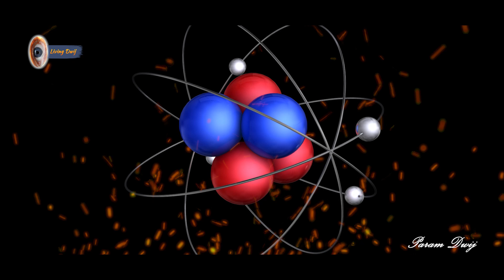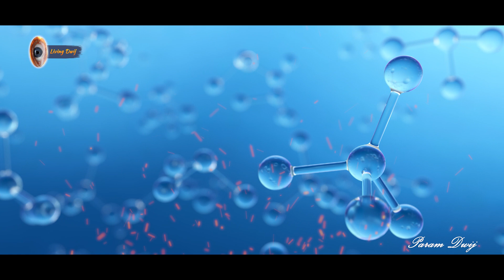परमात्मा को अपने अंदर कैसे ढूंढे | जानिए परम द्विज से परमात्मा प्राप्ति के मार्ग | Way to Attain God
क्या परमात्मा हैं? यह प्रश्न सदियों से मानव मन को विचलित करता रहा है। क्या सच में कोई सर्वशक्तिमान शक्ति है जो इस सृष्टि को संचालित करती है? या फिर यह केवल हमारी धारणाओं और विश्वासों का परिणाम है? इस वीडियो में हम इन गहरे और दार्शनिक प्रश्नों पर चर्चा करेंगे। विज्ञान, आध्यात्म, और धार्मिक दृष्टिकोणों से जानेंगे कि क्या परमात्मा का अस्तित्व है और इसके प्रमाण या संकेत क्या हो सकते हैं। इस रोमांचक यात्रा का हिस्सा बनें और खुद अपने उत्तर खोजें!"

मुख्य बिंदु:

    परमात्मा की परिभाषा
    विभिन्न धर्मों में ईश्वर की अवधारणा
    विज्ञान और आध्यात्म का नज़रिया
    आत्मा, ईश्वर और ब्रह्मांड का संबंध

वीडियो देखें और जानें:

    क्या सच में कोई परमात्मा है?
    ईश्वर के अस्तित्व के प्रमाण क्या हैं?
    हमारे जीवन में ईश्वर की भूमिका क्या हो सकती है?

Chapters
0:00 - 1:03 प्रश्न - क्या परमात्मा हैं?
1:03 - 2:06 क्या परमात्मा को पाया जा सकता है?
2:06 - 3:02 परमात्मा में विश्वास करने के पीछे की वास्तविकता
3:02 - 4:44 प्रश्न की सच्चाई - परमात्मा में विश्वास क्यों?
4:44 - 6:06 स्वामी विवेकानंद और रामकृष्ण परमहंस की कथा
6:06 - 9:30 स्वयं को जानना ही परमात्मा का अनुभव
9:30 - 11:50 मासूम बच्चे की कहानी
11:50 - 12:31 सरलता से परमात्मा का अनुभव
12:31 - 13:59 परमात्मा को अनुभव किया जा सकता है
13:59 - 18:02 विज्ञान और अध्यात्म का अंतर
18:02 - 19:20 प्रकाश की गति से दूरी
19:20 - 20:06 विज्ञान और आध्यात्मिकता के अनुसार, हमारे ब्रह्मांड
20:06 - 20:54 पदार्थ से परमात्मा तक का सफर
20:54 - 23:41 परमात्मा को जानने और अनुभव करने के उपाय
23:41 - 24:24 आत्मा का धर्म और सामाजिक पूर्वाग्रह
24:24 - 24:52 धर्म और जाति पर मानसिक पूर्वाग्रह
24:52 - 27:01 पूर्वाग्रहों से मुक्त होकर परमात्मा का अनुभव
27:01 - 29:02 चमत्कार और अज्ञानता
29:02 - 33:05 परमात्मा का सही अर्थ: नियम
33:05 - 34:04 वेद और गीता की सार्थकता
34:04 - 36:05 वेदों और गीता के प्रकार
36:05 - 36:24 संयम और अनुशासन की भूमिका
36:24 - 40:18 धारणा, ध्यान और समाधि का महत्व
40:18 - 41:01 आध्यात्मिक अनुभव का विराट स्वरूप
41:01 - 44:00 परमात्मा की निश्चितता और निश्चय का महत्व

परमात्मा कौन है तथा उसे कैसे पाया जा सकता है?
परमात्मा कौन है? | परमात्मा को कैसे पाया जा सकता है
Does God Exist? | क्या भगवान का अस्तित्व है?
Does God Exist - Scientific Spirituality | Evidence, Explaination, Examples of Existence of God
Proofs for God's Existence | Proof for God
भगवान के अस्तित्व का विज्ञेनिक परमाण
जब किसी ने पूछा कि ध्यान करते समय दिव्य शक्ति का अनुभव होता है !

दिव्य शक्ति का अनुभव कैसे करें
दिव्य शक्ति का अनुभव
परमात्मा को केसे पाएं
परमात्मा कोन है
परमात्मा की प्राप्ति कैसे हो
परमात्मा कौन
परमात्मा कौन है कहां रहता है
परमात्मा का ध्यान कैसे करें
परमात्मा की भक्ति कैसे करें
परमात्मा में ध्यान कैसे लगाएं
परमात्मा को कैसे जाने
परमात्मा को कैसे प्राप्त करें
परमात्मा को कैसे जाना जा सकता है
Is It Possible To Experience God?
क्या ईश्वर का अनुभव संभव है?
How to Experience God?
परमात्मा का अनुभव कैसे करें
ईश्वर को कैसे महसूस करें
ईश्वर से जुड़ने के उपाय
ध्यान में भगवान का अनुभव
भगवान की अनुभूति के तरीके
परमात्मा की शक्ति का अनुभव
ईश्वर का अनुभव कैसे हो
भगवान से मिलने के उपाय
ध्यान और भगवान का अनुभव
How to feel God's presence
Steps to experience God
Connecting with God
Experiencing divine energy
Spiritual connection with God
Feeling God in meditation
Ways to experience God's power
Deepening relationship with God
Awakening to God
God's presence in daily life

Path to spiritual enlightenment
Ways to attain God

Param Dwij: Param Dwij is a philosopher, an enlightened soul, and an exceptional individual with tremendous vision and wisdom who works relentlessly to dismantle religious biases and misunderstandings among people by infusing a sense of spiritual wellness via his guiding principles and recommended Dwij practices. Param Dwij is the founder of ‘Living Dwij Foundation’ and ‘Sankalp Charitable Trust’ operating under the banner of ‘Living Dwij’, a humanitarian, not-for-profit organisation.